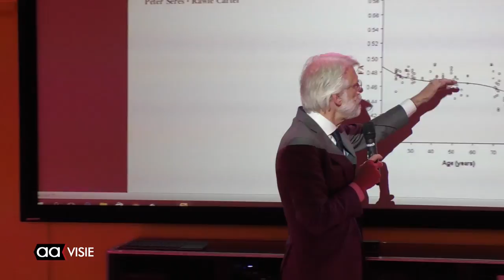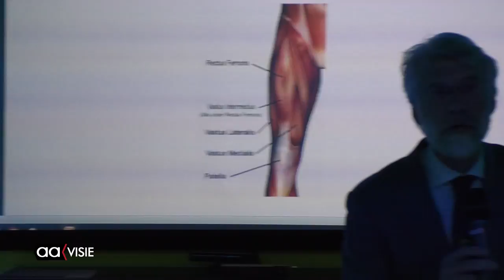Neuropsycholoog Erik Scherder op bezoek bij Fun-ie-fit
Hoogleraar neuropsychologie Erik Scherder, onder andere bekend van De Wereld Draait Door, heeft een bezoek gebracht aan Fun-ie-fit. Dit is een game-, sport- en gezondheidscentrum dat uniek is in zijn soort. "Dit heb ik nog nooit gezien. Het nodigt mensen echt uit om mee te doen en te bewegen. Het ziet er prachtig uit", aldus Scherder.

Ook gaf de neuropsycholoog een lezing over beweging. Over welke kwalen je kan voorkomen door voldoende te bewegen en wat het effect van beweging is op je brein.